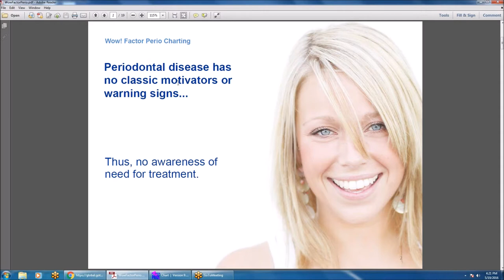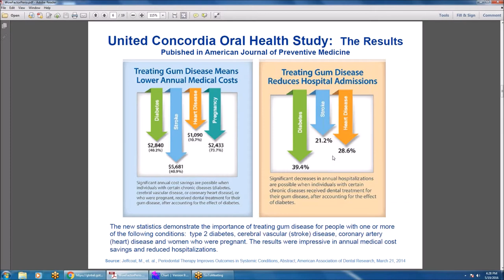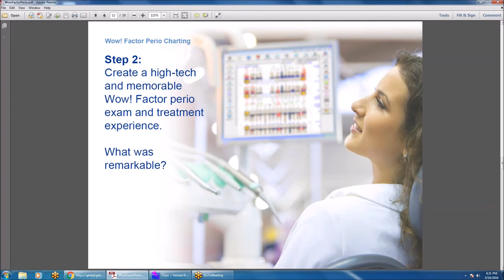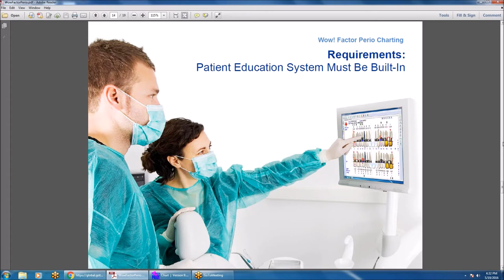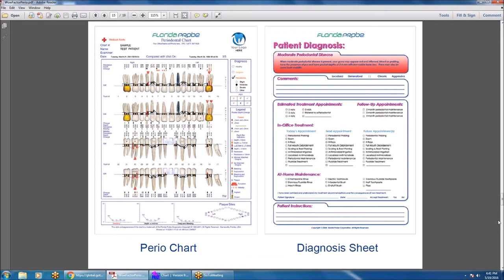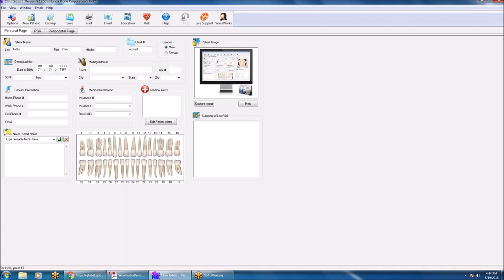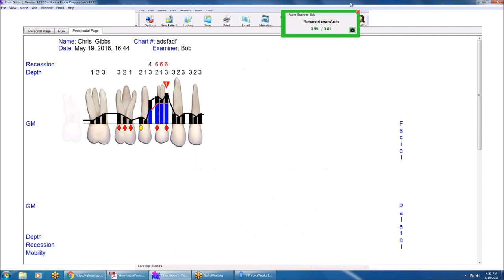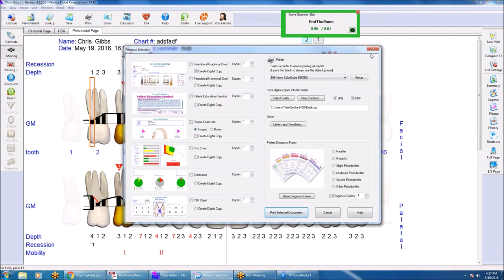Future of Dentistry Event Chris Gibbs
Future of Dentistry Event, Dental, Dentistry, Hygiene, Production, Practice Management